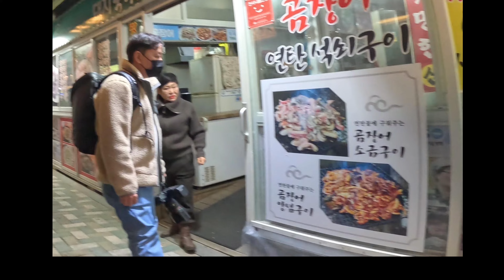koreama ahile sammakai mitho nepali khana ra Tongba | Tongba first time chakhiyo 😊🤤🥘🍲🥂